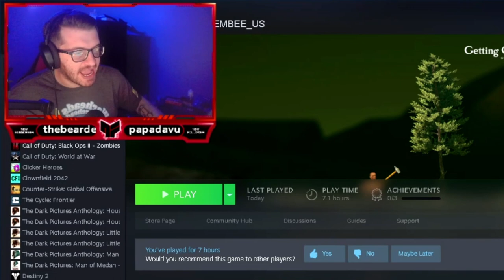Getting Over It - Lets Rage with emBee